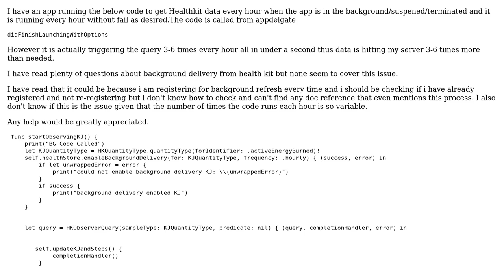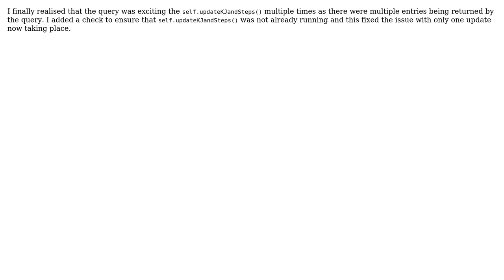Healthkit Background Delivery Calling Multiple Times in seconds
With thanks & praise to God, and with thanks to the many people who have made this project possible! You are responsible for your own actions.